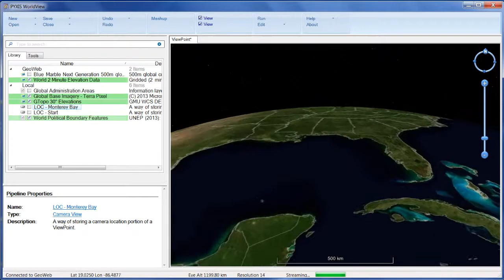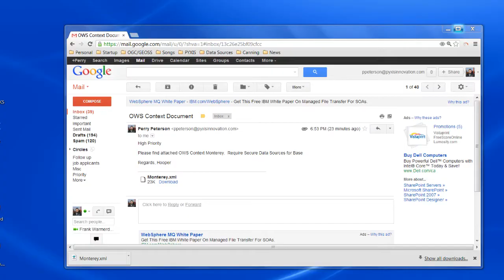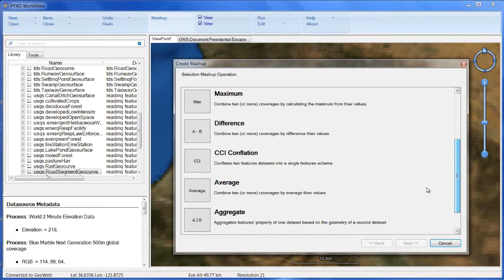OWS-9 Pyxis - Monterey Escape